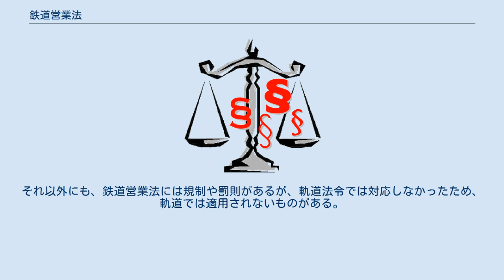鉄道営業法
鉄道営業法（てつどうえいぎょうほう、明治33年法律第65号）は、鉄道の職制、運転、運送等に関する日本の法律である。
所管官庁は国土交通省。
 鉄道運送の安全の確保と円滑な利用のために事業者と利用者（消費者）が守るべきルールを規定し、罰則もある。
下位法令に鉄道の施設と車両の構造を定める鉄道に関する技術上の基準を定める省令、運転保安規範を定める運転の安全の確保に関する省令（軌道法の下位法令でもある）、運賃その他の運送条件を定める鉄道運輸規程などがある。
 なお、本法の適用対象は鉄道であり、軌道法上の軌道は対象外である。
 罰則規定のうち、罰金の多額が2万円に満たないもの及び科料に多額が付されているものについては、罰金等臨時措置法第2条が適用される。
従って、「○○円以下の罰金」という文言は「（1万円以上）2万円以下の罰金」と、「○○円以下の科料」という文言は「（千円以上1万円未満の）科料」と、それぞれ読み替える。
 罰金等臨時措置法により、本法律の条文の規定に関わらず、科料とする罪は1000円以上1万円未満の科料、ある円以下の罰金とする罪は1万円以上2万円以下の罰金に処される。
前述までのほか、主な罰則は以下。
各条とも、行為の軽重によっては刑法の（従事者過失）往来危険罪、業務妨害罪、公務執行妨害罪、住居侵入罪、詐欺罪、器物損壊罪が適用される場合もある。
 軌道法には、本法のような規定がなく、省令である軌道運輸規程及び軌道係員規程が定める。
軌道運輸規程には罰則があるが、それは法律により直接委任されたものではない。
諸説あるが、遅くとも、昭和22年法律第72号（日本国憲法施行の際現に効力を有する命令の規定の効力等に関する法律）第1条の規定により、昭和22年（1947年）12月31日限りで、それらの規定が失効している。
それ以外にも、鉄道営業法には規制や罰則があるが、軌道法令では対応しなかったため、軌道では適用されないものがある。